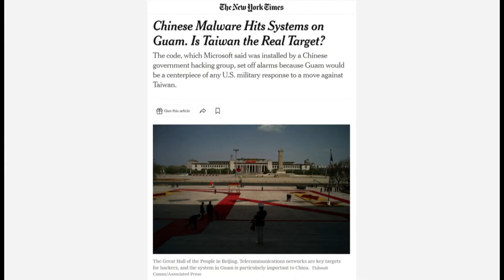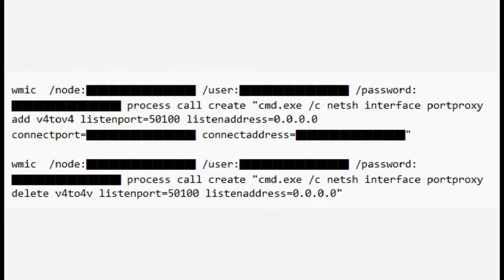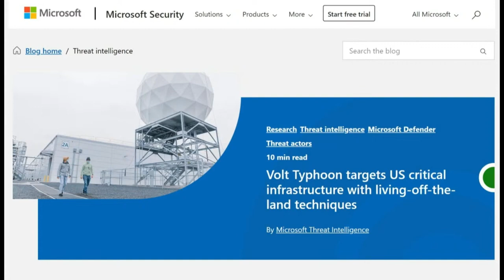秘密行动：中国偷袭关岛基础设施，微软曝光背后 ｜华尔街军事